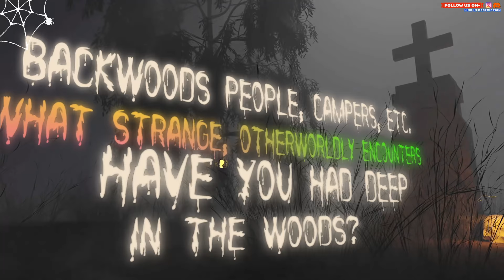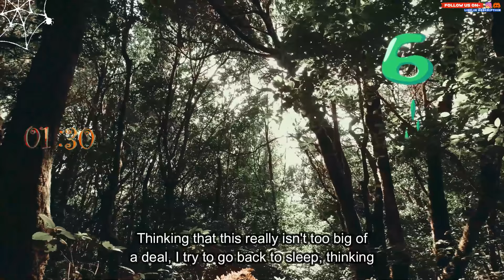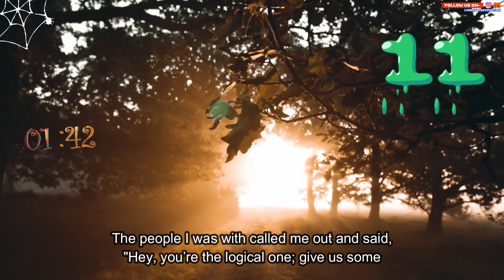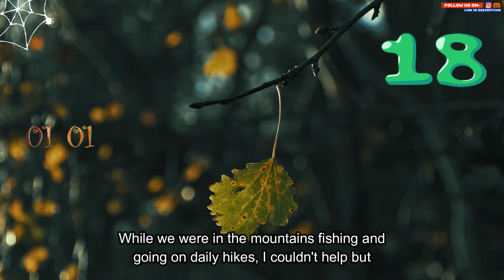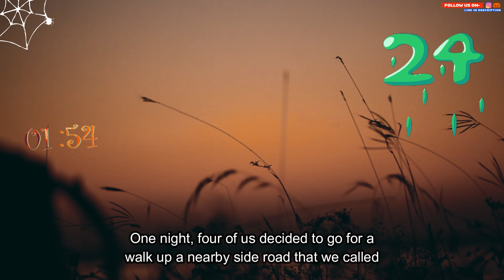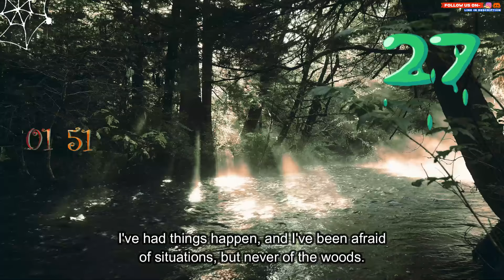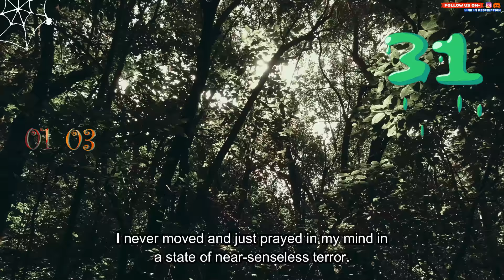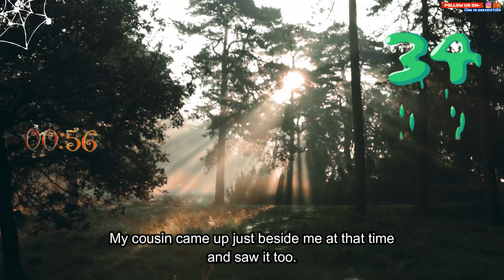Backwoods people, campers. What strange, otherworldly encounters have you had deep in the woods?